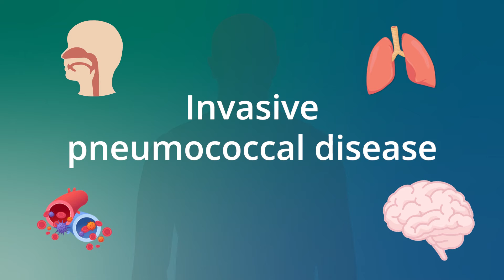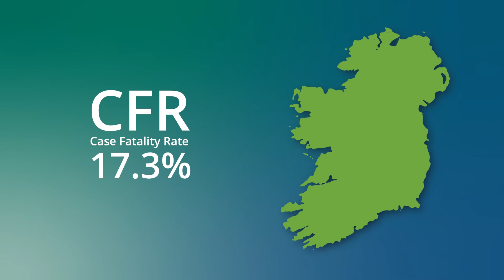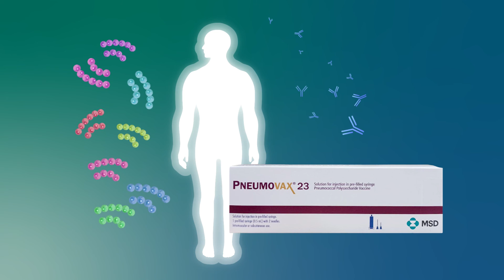What is Pneumococcal Disease?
In this short video we explore what pneumococcal disease is and why its important for patients to be vaccinated when they are aged 65 with pneumocccoal vaccine which is also called PPV23.

Healthcare workers we have developed an elearning module to support your work in advocating and administering the pneumoccocal disease vaccine (PPV23). You will find it in the National Immunisation Office folder.